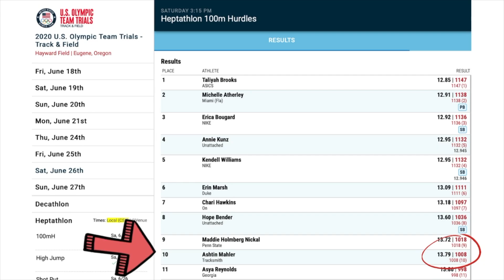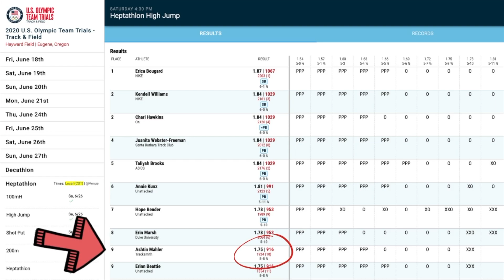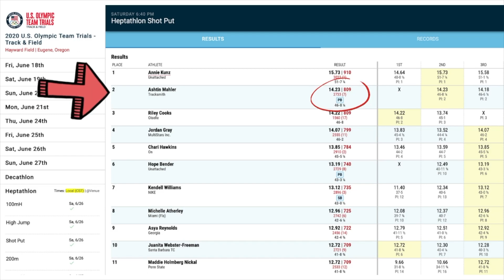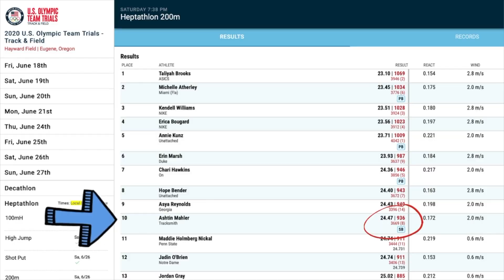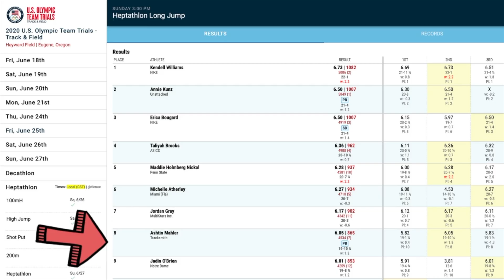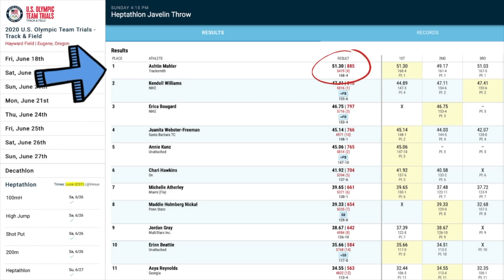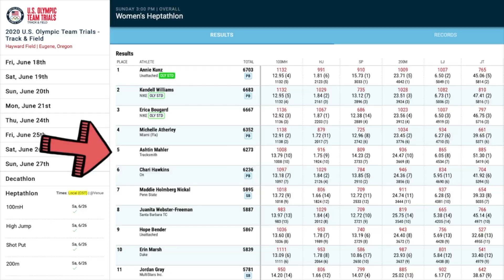Competing at the 2020 OLYMPIC TRIALS!!!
We have been training the past 5 years for this moment! We've traveled and lived all across the country to train for the 2020 Olympic Trials after graduating from the University of Texas in 2019. We cherished every moment, good or bad (and we had plenty of both) but we wouldn't have traded it for the world. The best part about it was the amazing people we met along the way who have become very close friends of ours.

We hope our videos encourage you to chase your dreams and be the best version of yourself. Wolf and I are inspired to live that way everyday and thank everyone for all your love and continued support!

Many thanks and much love!!